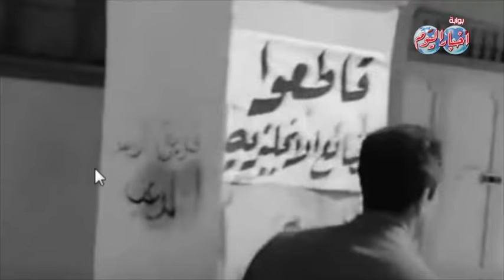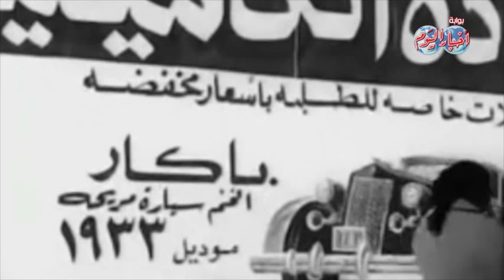رحيل الفنان عبدالعزيز مكيوى في دار للمسنين عن عمر يناهز 82 عاماً